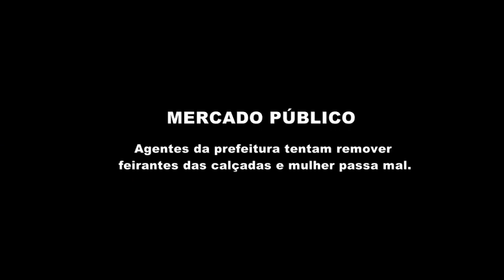CONFUSÃO NO MERCADO PÚBLICO DE SOBRAL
Fiscais da prefeitura tentaram remover verdureiros das calçadas, mas desistiram depois de muita confusão. Uma feirante desmaiou e a polícia teve que conter a revolta dos verdureiros.

Falta de estacionamento, acesso difícil para os clientes e motoristas multados durante as compras no interior do mercado, são os principais problemas apontados pelos feirantes que estão deixando os boxes para vender nas calçadas. A prefeitura relaxou, não acompanhou o problema de perto e agora estão com sérias dificuldades para resolver a situação.

Na manhã desse sábado 28, fiscais acompanhado pela polícia foram até o local para tentar tirar os ambulantes das calçadas, ouve muito bate boca, princípio de confusão e pessoas passando mal. A ação que durou mais de uma hora prejudicou até o trânsito naquela área da cidade.

A prefeitura alega que eles possuem box no interior do mercado e não podem ficar nas calçadas. Já os permissionários, alegam que os clientes se afastaram do mercado porque não há estacionamento suficiente no local, além do espaço interno mal dividido que beneficia alguns e deixa outros afastados dos clientes.

Vejam na matéria com imagens de Wellington Macedo​